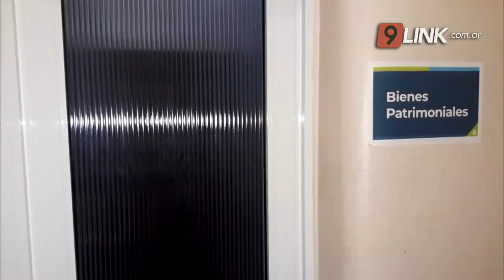C9 - CORRIENTES: DESALOJO VIOLENTO EN INVICO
TRABAJADORES DENUNCIAN AUTORITARISMO DIRIGENCIAL

JUAN ARNEDO/TRABAJADOR INVICO//AMADEO PERALTA-TRAB.INVICO